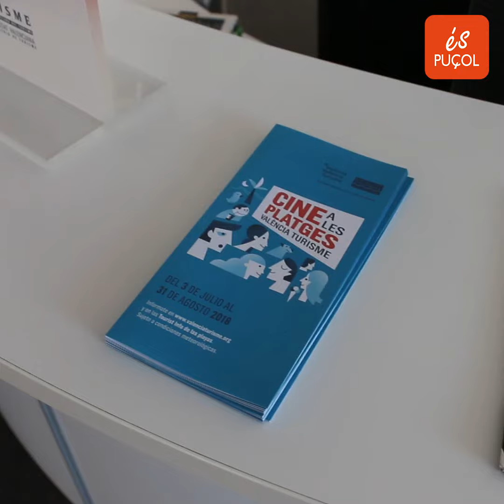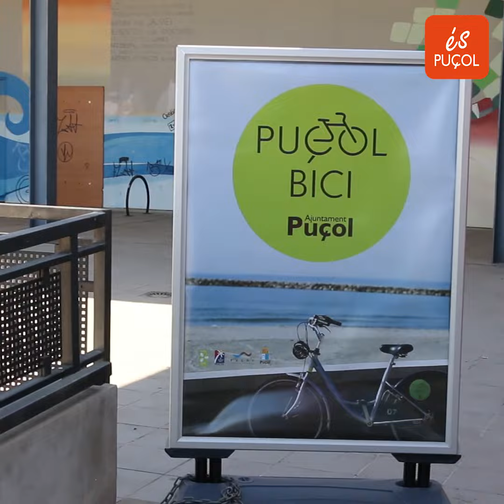En Moviment: Oficina de Turisme i Centre de Salut de la platja